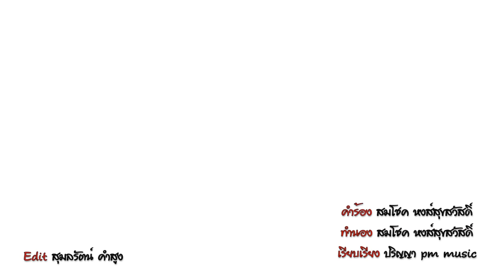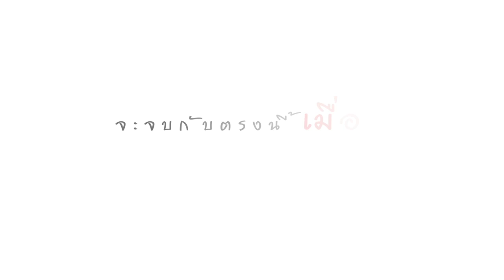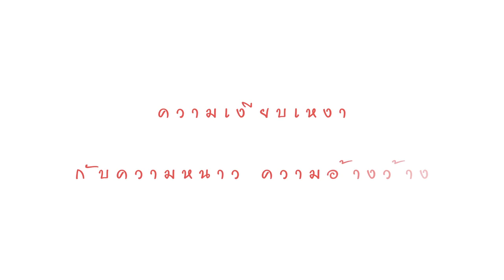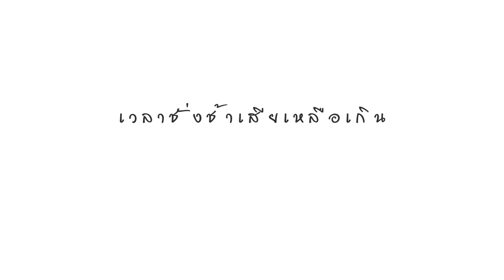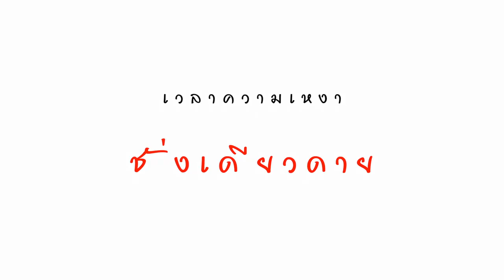ความเหงากับเดียวดาย - Choke Free booter (Official Audio)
เพลง ความเหงากับเดียวดาย
ศิลปิน Choke Free booter
เนื้อร้อง สมโชค หงส์สุขสวัสดิ์
ทำนอง สมโชค หงส์สุขสวัสดิ์
เรียบเรียง ปริญญา pm music
Producer สุมลรัตน์ คำสูง
Mixed and mastered ปริญญา pm music

ควบคุมอารมณ์ให้อยู่ อยู่ตัวคนเดียวลำพัง
เจ็บช้ำเหลือเกินวันนี้ชั่งเดียวดาย
กดดันกับคำว่ารักไม่จริงใจ
*    ฉันไม่รู้ว่าฉันจะทนอยู่ได้ไหม
       ฉันไม่รู้ว่าฉันต้องเจออะไร กับวันพรุ่งนี้
       อยู่ตรงนี้ มันไม่มีใคร
       ฝันลมๆแลงๆต่อไปเหมือนเคย
       รู้ก็ทั้งรู้ว่าเธอไม่มา ไม่กลับมาแล้ว
       อยู่กับความเหงา มันชั่งเดียวดาย
 **   ความเงียบเหงา กับความหนาว ความอ้างว้าง
จะจบกับตรงนี้ เมื่อไร อยู่ไปก็เหมือนตาย ทั้งเป็น
ประสาทรับรู้มันเริ่มสับสนกับภาพลวงตา
ความอ่อนล้ามันเริ่มสับกับภาพความจริง
แยกแยะเรียบเรียงอดีตความจริงไม่ได้เลย
ฉันมองไม่เห็นทาง
(ซ้ำ * ,**,)
   กว่าจะข้ามคืนวันอันโหดร้าย
กว่าจะพ้นข้ามคืนที่แสนยาวนาน
อยู่กับวันเวลา ที่ย้อนไปซ้ำมา
เวลาชั่งช้าเสียเหลือเกิน
เวลาความเหงาชั่งเดียวดาย

DTAC Download
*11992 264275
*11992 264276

โทร.086-986-9989